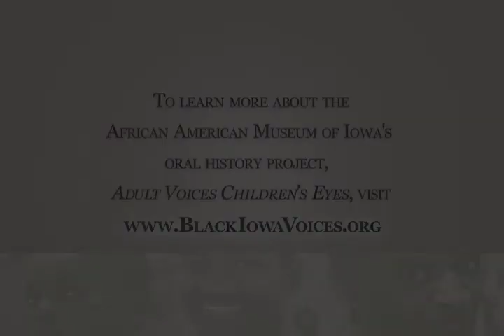Grady Bluford 2/7 Children's Oral History Project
The Youth Group from the Sioux City NAACP interviewed Grady Bluford, a History Maker, who discusses segregation, discrimination, and growing up black.  This interview was conducted as part of the Adult Voices, Children's Eyes Children's Oral History Project of the African American Museum of Iowa.